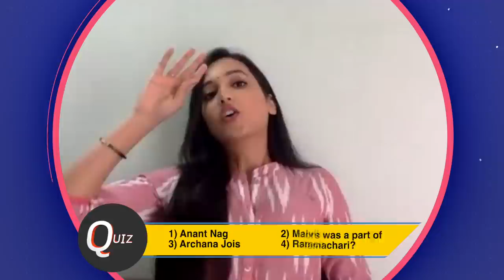Srinidhi on BLOCKBUSTER KGF-2: "4 am shows, midnight shows, it's actually..."| Yash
SrinidhiShetty in an exclusive interview with Bollywood Hungama's Faridoon Shahryar talks about KGFChapter2's blockbuster success at the box office and the fab response she's been getting for the film. She also talks about Rocky aka Yash and Reena's romance. She also plays a super fun rapid fire and answers some really interesting questions about Yash, KGFChapter2, SRK, Ranbir Kapoor, Jr.NTR, Allu Arjun, Mahesh Babu etc. She also reveals her theory for KGF Chapter 3. Don’t miss!